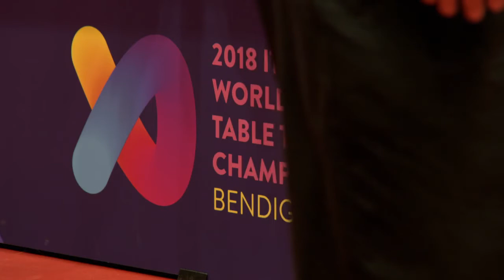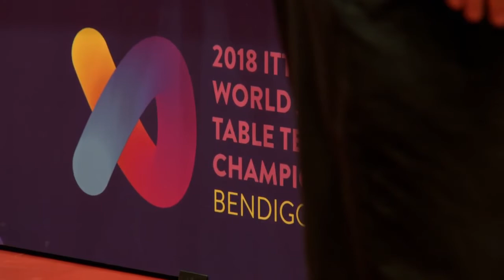YU Heyi 于何一 (CHN) 3-1 TANAKA Yuta 田中佑汰 (JPN) (2018 WJTTC JBT Final)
2018 ITTF World Junior Table Tennis Championships
Junior Boys' Teams Final
China 3-0 Japan
Match 1: YU Heyi (CHN) 3-1 TANAKA Yuta (JPN)

2018世界青年乒乓球锦标赛
男团决赛
中国 3-0 日本
第一盘：于何一 3-1 田中佑汰